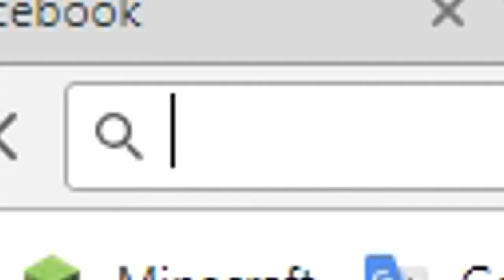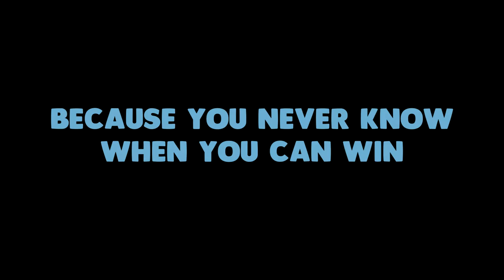Battle of the Screams || Stick Fight: The Game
ANY FEEDBACK ON SUBTITELS ARE HELPFUL :D!

Another battle between me and my friend Oliver in Stick fight. This was our first time playing the game and it was pretty fun! Would love if they added a round system instead of it being endless.

If you enjoyed the video then make sure to hit a like or leave a comment saying what you think was good about the vid.